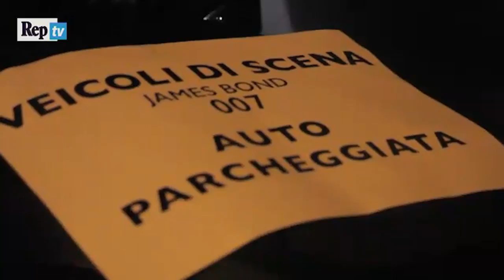FILMING SPECTRE IN ROME (FEB. 23th, 2015)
and the Instagram accounts of Nicolò Molinari, Giuliano Ciolini and The Dapper Dad.